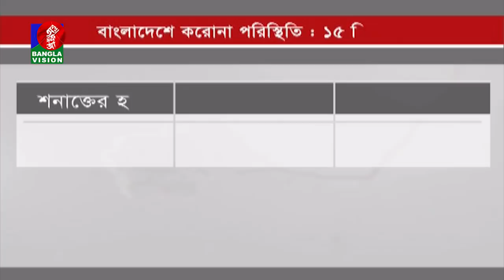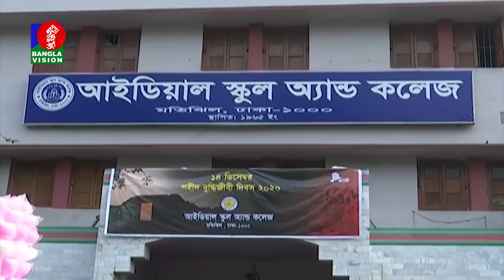সকাল ৭:৩০ টার বাংলাভিশন সংবাদ | Bangla News | 16_ December _2020 | 07:30 AM | BanglaVision News